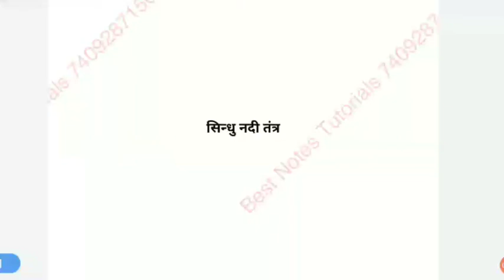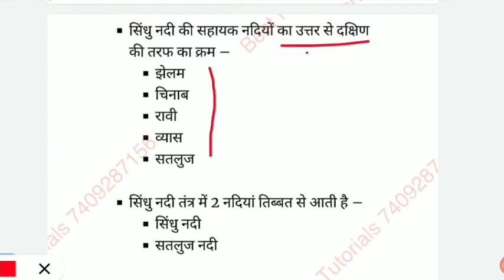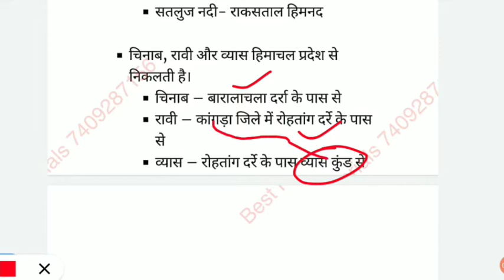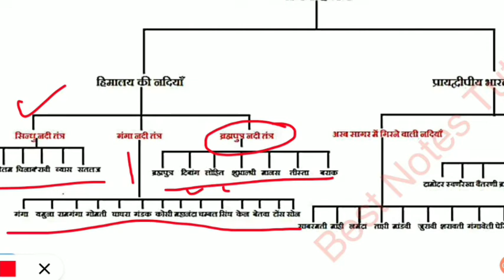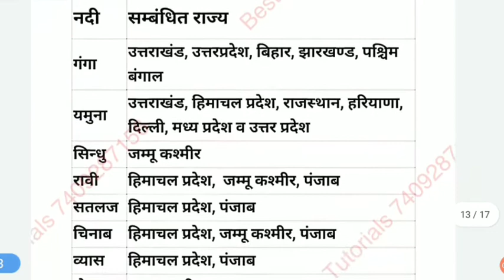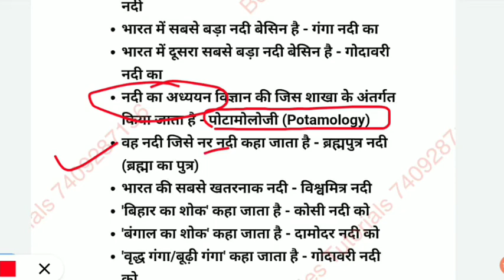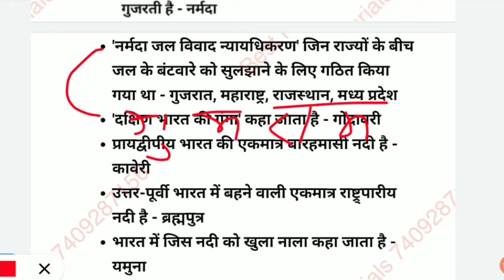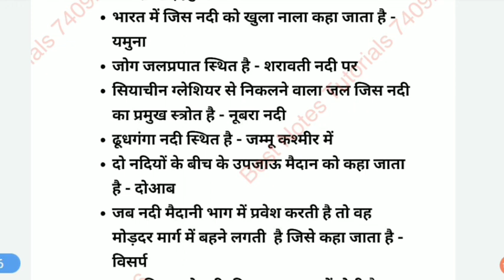फॉरेस्ट गॉर्ड ॥ लेखपाल नोट्स ॥सिंधु नदी तंत्र forest guard notes ॥ ukpsc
Bestnotestutorials.com
For other courses